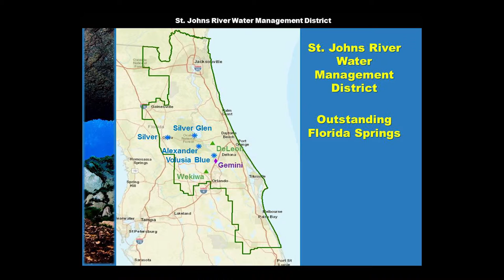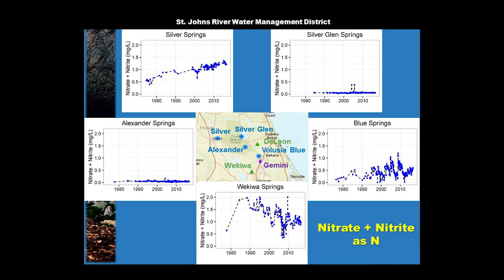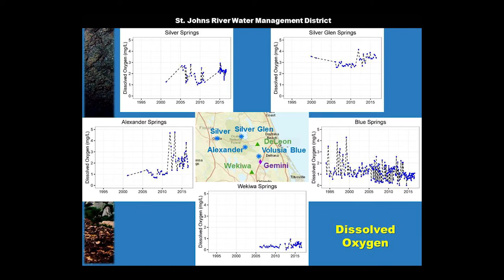Casey Fitzgerald presentation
Casey Fitzgerald from the St. John's River Water Management District gives a presentation on Water Quality & Trends at the 2016 Florida Springs Restoration Summit in Ocala on September 30th, 2016.